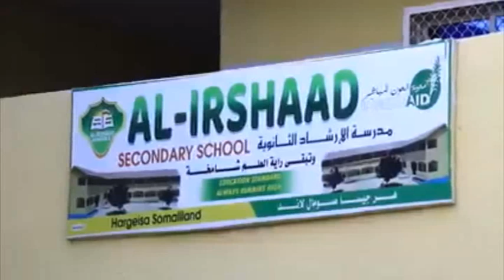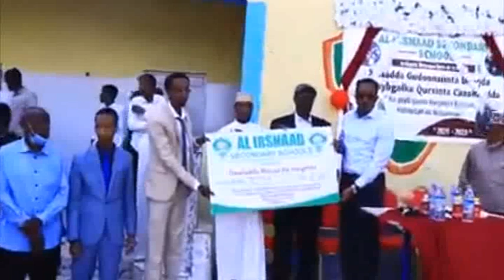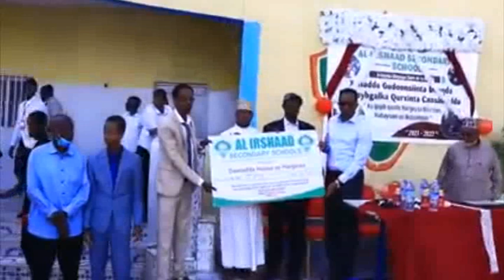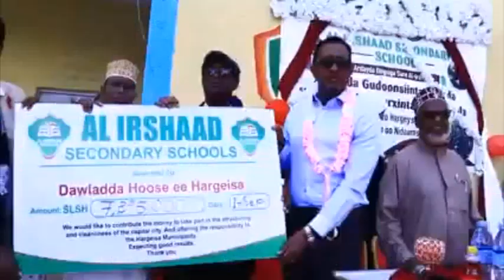Lacag Dhawr malyuuna oo lagu wareejiyey Maayarka Hargeisa & sababta